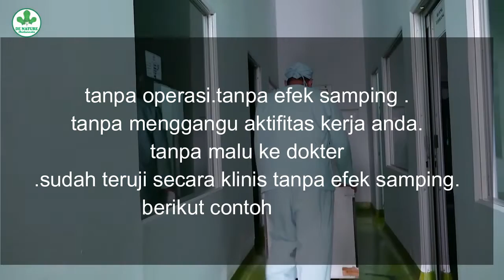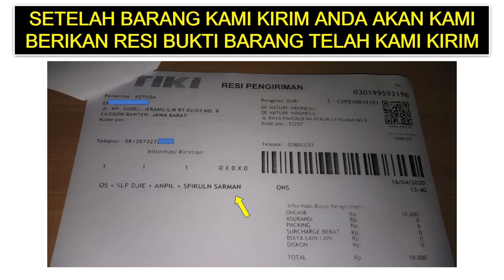Cara mengatasi alat vital bengkak dan mengeras SETELAH SUNTIK MINYAK KEMIRI|URANG ARING SILIKON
PENIS ANDA BENGKAK PASCA/SETELAH SUNTIK MINYAK KEMIRI ATAUPUN SILIKON? TENANG SAAT INI DE NATURE INDONESIA TELAH MENYEDIAKAN OBATNYA YANG AMPUH TANPA EFEK SAMPING!

Produk De nature Untuk Solusi Mengeluarkan cairan Suntik Silikon, Suntik Urang Aring, juga Suntik Kemiri

Obat penghilang cairan asing dalam penis ini adalah salah satu produk herbal yang di buat dari 100% bahan alami yang banyak memberikan manfaat yang ada di dalamnya baik untuk mengatasi kesehatan termasuk masalah penis pasca suntik minyak kemiri, suntik silikon, ataupun suntik urang aring.

Manfaat Produk De nature ini di antaranya :
- Meningkatkan stamina.
Obat ini juga dapat mengatasi masalah penyakit di luar alat kelamin atau vitalitas seperti ginjal, darah tinggi, diabetes dll.

Obat ramuan herbal untuk mengobati AKIBAT SUNTIK KEMIRI ,SUNTIK URANG ARING ,SUNTIK SILIKON DAN MINYAK RITA atau yang manjur dan ampuh.

Salah Satunya Adalah Kunjungi :

ALAMAT KANTOR PT.De Nature Indonesia
Alamat Lengkap: Komplek Perumnas Cendana Asri No.9/Rt 006 Rw 001
Kecamatan Majenang
Kabupaten Cilacap

Tenang

UNTUK KONSULTASI DAN PEMESANAN SEGERA HUBUNGI  KAMI :

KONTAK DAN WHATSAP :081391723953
ONLINE 24 JAM NON STOP SETIAP HARI